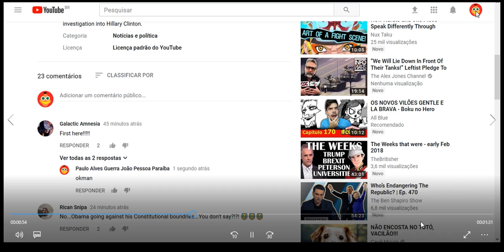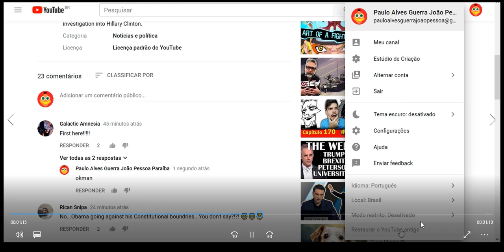não consigo responde inscritos